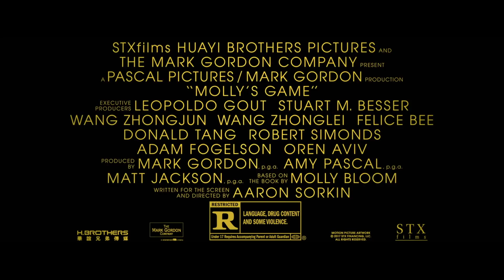Molly's Game | "Breathless" TV Commercial | Own it Now on Digital HD, Blu-ray™ & DVD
MOLLY’S GAME is based on the true story of Molly Bloom, an Olympic-class skier who ran the world's most exclusive high-stakes poker game for a decade before being arrested in the middle of the night by 17 FBI agents wielding automatic weapons. Her players included Hollywood royalty, sports stars, business titans and finally, unbeknownst to her, the Russian mob. Her only ally was her criminal defense lawyer Charlie Jaffey, who learned that there was much more to Molly than the tabloids led us to believe.

In Select Theaters December 25, 2017 everywhere January 5th, 2018

Cast: Jessica Chastain, Idris Elba, Kevin Costner, Chris O'Dowd, Michael Cera, Joe Keery, Rachel Skarsten, Graham Greene and  Brian d'Arcy James

Director: Aaron Sorkin

Writer: Screenplay by Aaron Sorkin. Based on the memoir by Molly Bloom

Producers: Stuart M. Besser, Mark Gordon, Leopoldo Gout, Matt Jackson, Lauren Lohman, Lyn Lucibello and Amy Pascal